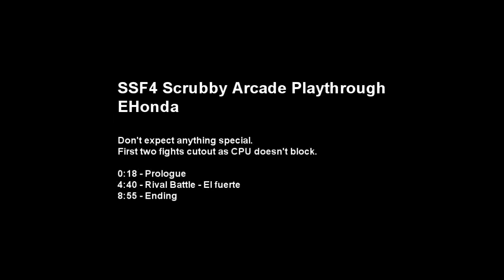SSF4 Arcade Scrubby Playthrough Ehonda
Ehonda playthrough